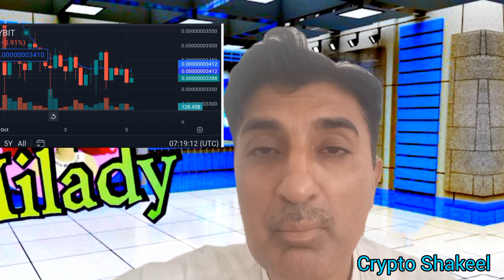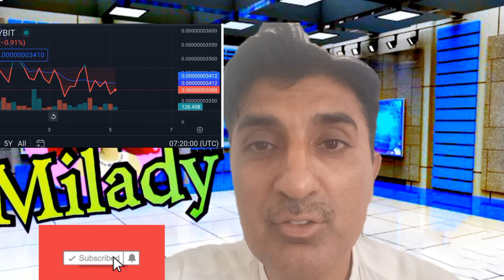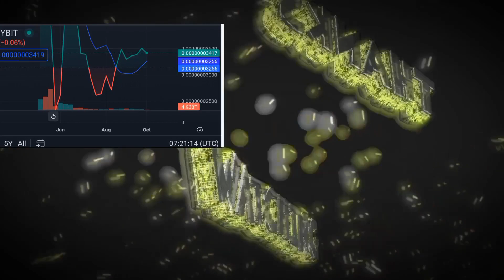Why Milady meme coin very soon RISE | $LADYS PRICE PREDICTION|Crypto Shakeel Is Trending Right Now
♤About: Crypto Shakeel channel for only Crypto forex daily latest news analysis forecast prediction channel.i am Shakeel Akhtar Yousufzai last 16 years successful forex market trading. Daily forex market analyst. Free live forex signals provider. All information on the channel is provided in good faith, however we make no representation or warranty of any kind, express or implied, regarding the accuracy, adequacy, validity, reliability, availability or completeness of any information on the Crypto Shakeel channel. UNDER NO CIRCUMSTANCE SHALL WE HAVE ANY LIABILITY TO YOU FOR ANY LOSS OR DAMAGE OF ANY KIND INCURRED AS A RESULT OF THE USE OF THE CHANNEL OR RELIANCE ON ANY INFORMATION PROVIDED ON THE CHANNEL. YOUR USE OF THE CHANNEL AND YOUR RELIANCE ON ANY INFORMATION ON THE CHANNEL IS SOLELY AT YOUR OWN RISK.

milady coin price prediction
milady coin news today
milady coin news
milady coin latest news
milady coin live
milady coin burn
milady coin today
milady coin price
milady coin prediction
milady coin crypto
milady token
milady token news
milady token price
milady token burn
mlady meme token
token milady (ladies)
mlady meme coin
milady meme coin news today
mlady meme coin price
prediction
milady meme coin price
prediction
mlady meme coin news today
mlady meme coin elon musk
milady meme coin live
milady meme coin news
milady meme coin crypto
milady meme coin hindi